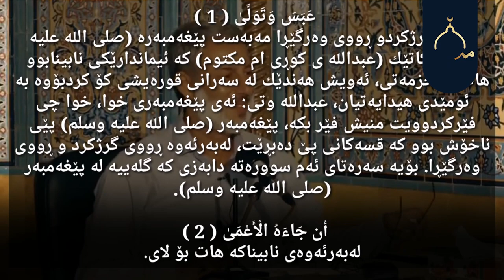کێ دەتوانێت ببێت بە ( أَتْقَاكُمْ )